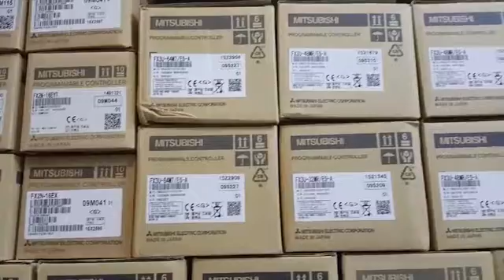FX3U-32MR/ES-A, FX3U-48MR/ES-A, FX3U-64MR/ES-A PLC Mitsubishi giá tốt